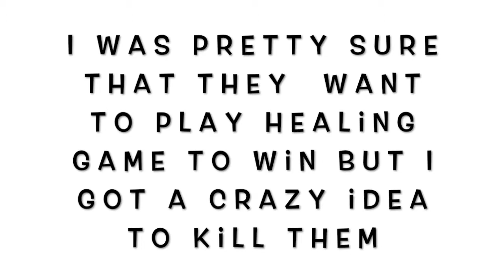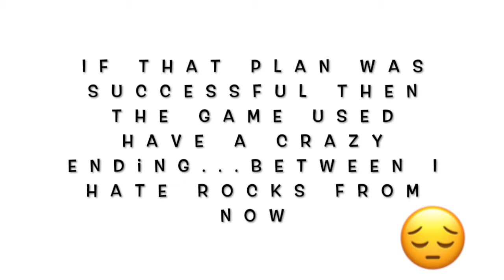Intense 1 vs 6 Clutch And Epic Last Zone Ever || Sanhok || Solo vs Squad || Pubg Mobile Season 7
Enjoy My Gameplay Of 17 Kills In Solo vs Squads Rush Gameplay Of Pubg Mobile.

Highlight of This Video : Intense 1 vs 6 Gameplay.

Played On : One Plus 6t.

Let Me Know Your Thoughts By Commenting Below.